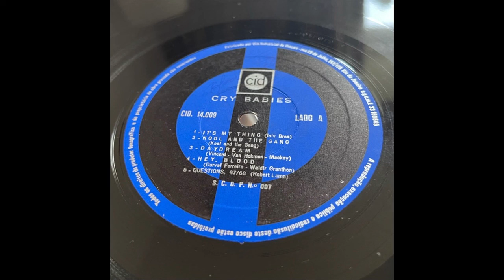Cry Babies / 1969 / Full Album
Cry Babies – Cry Babies
Label: CID – CID 14.009, CID – 14009
Format: Vinyl, LP, Album
Country: Brazil
Released: 1969

A1  It's My Thing
Written-By – Isly Bros*
A2  Kool And The Gang
Written-By – Kool And The Gang*
A3  Daydream
Written-By – Mackay*, Vicent*, Van Hokman*
A4  Hey, Blood
Written-By – Durval Ferreira, Waldir Granthon
A5  Questions 67/68
Written-By – Robert Lamn*
B1  Blás, Blás, Blás Soul
Written-By – Oberdan*
B2  More Today Than Yesterday
Written-By – P. Uptun*
B3  Caminhos Diabólicos
Written By – J. Zack
Written-By [Uncredited] – Clarence Henry
B4  I'll Never Fall In Love Again
Written-By – Bacharach - David*
B5  Midnight
Written-By – Buie*, Cobb*
B6  Good Golly Miss Molly
Written By – Blancl wall - Marascalgo
Written-By – Marascalgo*, Blancl wall*

Distributed By – Companhia Industrial de Discos
Manufactured By – Companhia Industrial de Discos

Artwork – Mibielli

Congas – Carioca (8)
Contrabass – Oswaldo*
Coordinator – Nelson Attílio
Drums – Luiz Carlos*
Guitar – Ovidio*
Organ – Sérgio Carvalho
Piano – Moacir
Producer – Durval Ferreira
Saxophone, Arranged By – Oberdan*
Trombone – Serginho*
Trumpet – Paulinho*
Vocals – Aldo (12), Rosana (2)